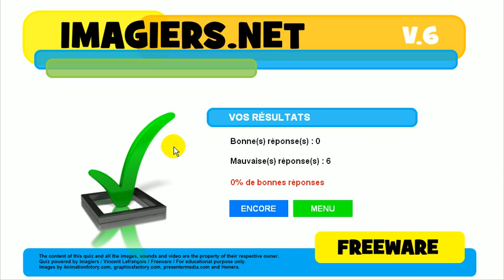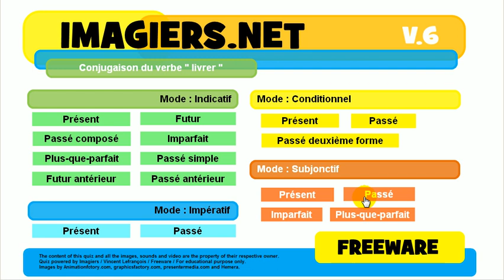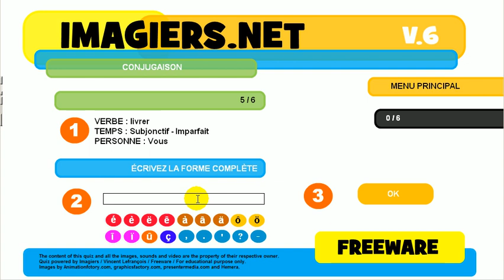Aprender el francés # Ejercicio conjugación # livrer